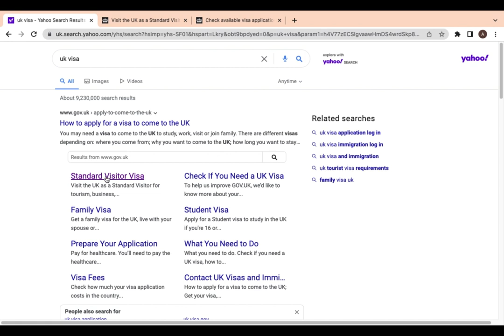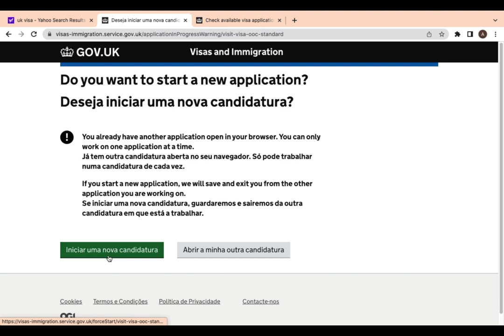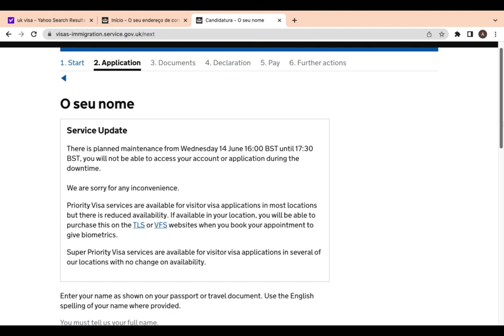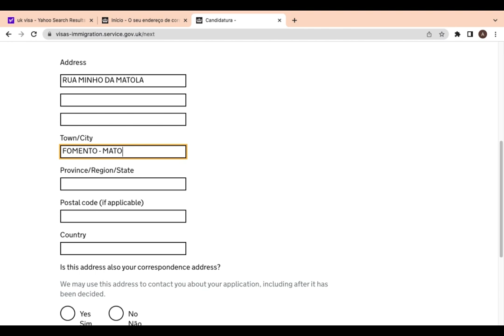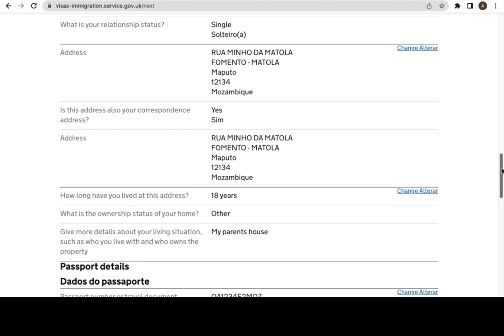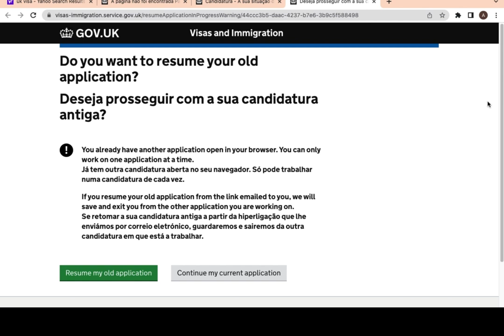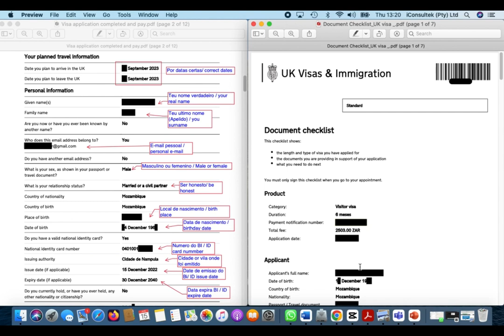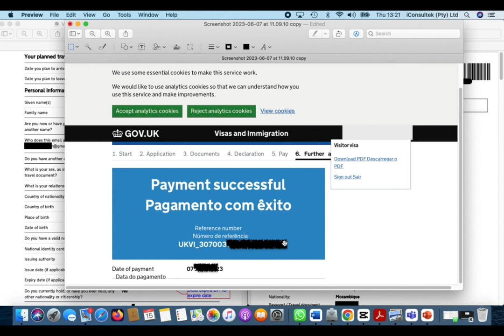Venha a Londres come to London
Claro! Aqui está o passo a passo para solicitar um visto para o Reino Unido:

1. Determine o tipo de visto que você precisa: O Reino Unido oferece vários tipos de vistos, como visto de turista, estudante, trabalho e familiar. Identifique a categoria que se adequa ao seu propósito de viagem.

2. Verifique os requisitos de elegibilidade: Acesse o site oficial do governo do Reino Unido ou consulte um assessor de vistos para entender os critérios específicos de elegibilidade para a categoria de visto escolhida.